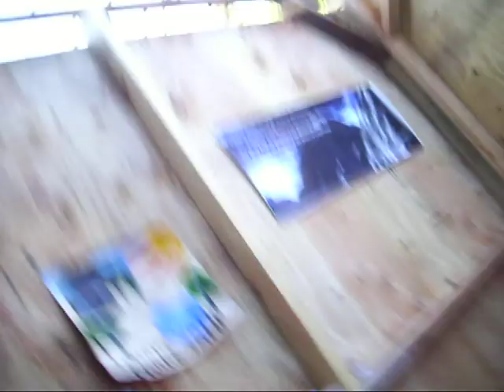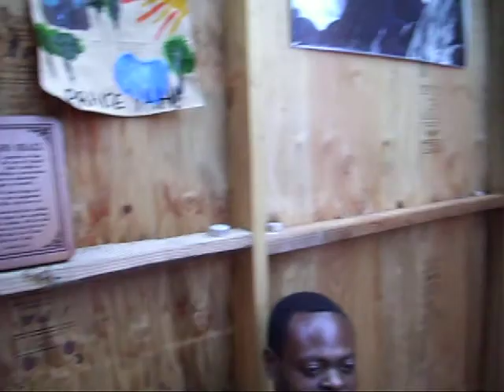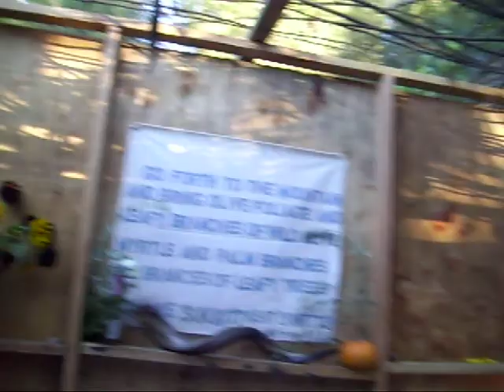The Children of Abraham are world wide!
A People of Faith in YHWH, the true  Children of Abraham  will be made of all nations. This will be that nation that keeps the Truth (Isaiah 26:2, and the Nation that Bring forth the Kingdom Fruits  Matthew 21 :43. The  Israelites are being gathered in these days. This is the time of the Real Restoration of all things! The True hope of all is YAH Kingdom. We got  Hope " the Humble will posses the Earth"! HalleluYAH